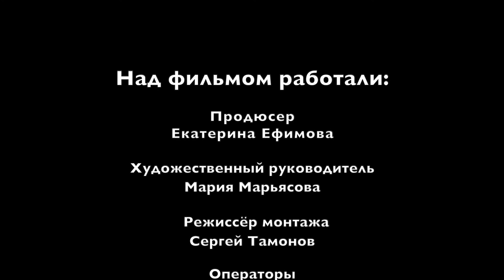«Танкист Росляков» | Росляков Валентин Прокофьевич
Валентину Прокофьевичу Рослякову на момент съёмок исполнилось 104 года, он родился 22 января 1916 года. Участвовал в боях за освобождение Белгорода, Харькова, территорий Прибалтики, Восточной Пруссии. В одном из кровопролитных сражений в августе 1944 года в его батальоне осталось всего четыре танка Т-34, танкисты вместе со своим командиром подбили 12 из 16 немецких «тигров», потеряв только одну машину. Окончил войну в городе Штецин на Балтике.
Награждён орденами Отечественной войны I степени, Красной Звезды, Красного Знамени, медалями «За победу над Германией в Великой Отечественной войне 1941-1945 гг.», «За боевые заслуги», другими государственными наградами.

Кинопроизводство «Перерыв на фильм» (2020)
Режиссёр монтажа: Сергей Тамонов
Оператор: Сергей Тамонов, Елена Дробышевская
Интервьюер: Елена Мельник
Художественный руководитель: Мария Марьясова
Продюсер: Екатерина Ефимова